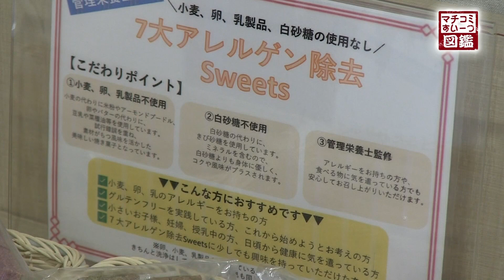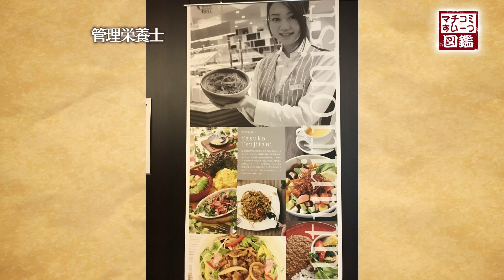すいーつ図鑑File.97「メロンのショートケーキ」/パティスリーCoeur a Coeur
情報番組マチコミ 内 火曜日不定期放送コーナー すいーつ図鑑

【店名】
パティスリーCoeur a Coeur
〒330-0071 埼玉県さいたま市浦和区上木崎1-7-6

【図鑑登録すいーつ】
手作りの味にこだわるクーラクー。手作りで一押しのメロンのショートケーキ。メロンの果実とクリームのハーモニー。是非、ご賞味ください。